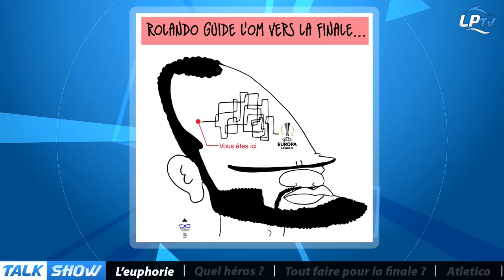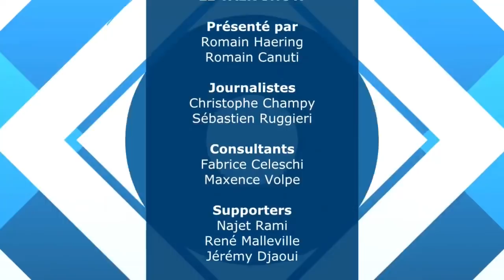Talk Show : qui est le héros, Garcia ou Rolando ?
Le Talk Show du Phocéen avec Bernard Bosquier, René Malleville, Sébastien Ruggieri, Romain Canuti, présenté par René Malleville.